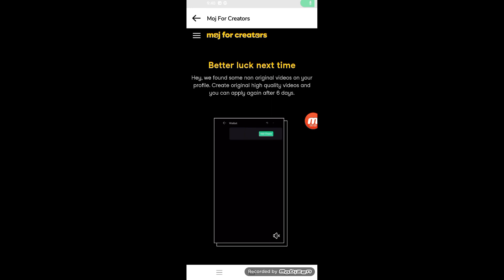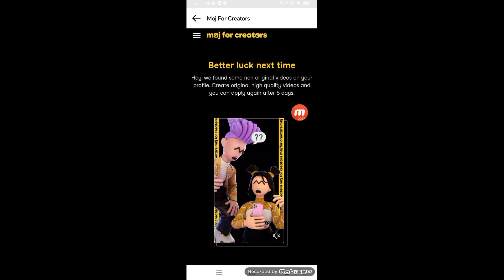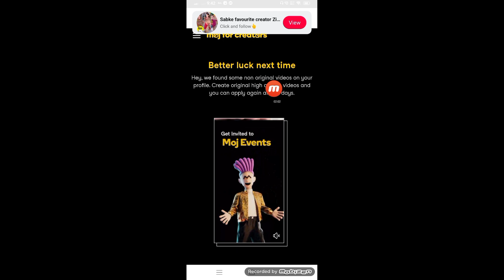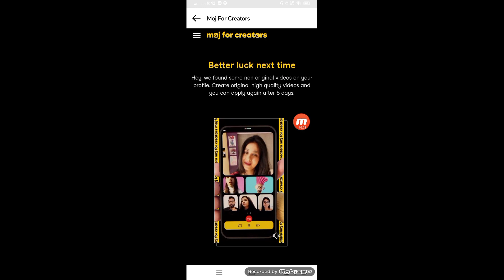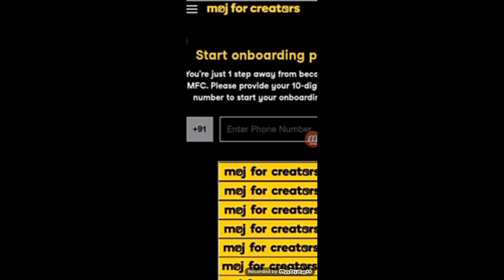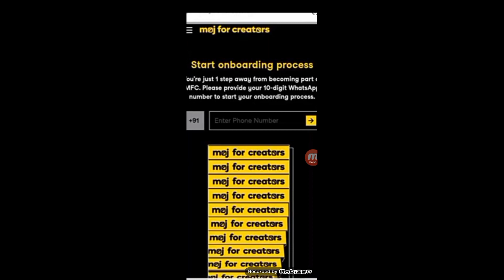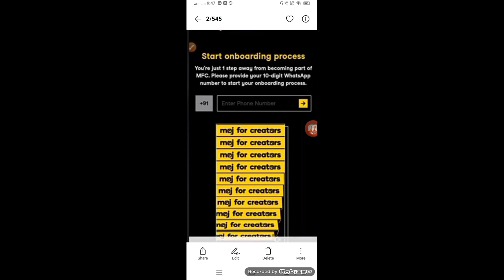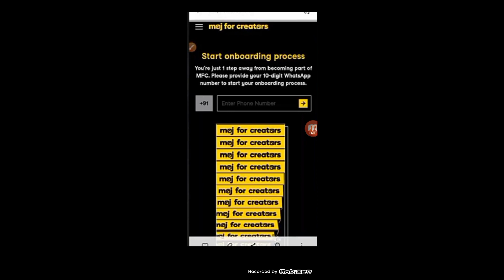🥳Moj New Onboarding process Start | Better Luck Next Time क्या है | Moj App MFC New Update 2022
2022 best refer and earn earning app

app link  -

nojoto app

rooter app -

sikka app -

app link -

instagram 🆔 - technicaldadda

👉   Dadda Shorts

what is MFC in moj
Moj App se paisa kaise kamaye
Moj App Par MFC se paisa kaise kamaye
what is Moj for creators
moj par aya mfc
moj apps Moj for creators
Moj creator hub
well begun is half done in moj apps
moj creators sucsess program
moj apps se paisa kaise kamaye 2022
short video app se paise kaise kamaye
Moj App se mints kaise kamaye
moj app se call kab aata hai
moj for creators complete application
Moj for creators kya hai
Moj for creators se paisa withdrawal kaise kare
moj app par popular creator kaise bane
moj app par follower kaise badhaye
moj app par follower increase kaise Kare
moj app se paisa kaise withdrawal kare
Moj App se earning kaise Kare 2022
moj app par mints kaise kamaye
moj app par mints redeem kaise kare
Moj se paisa kaise kamaye
zili app se paisa kaise kamaye
roposo jaisa earning app 2022
roposo jaisa app
roposo jaisa
moj app Moj for creators real or fake
moj lite app to Z information
moj lite app se paisa kaise kamaye 2022
Moj lite new onboarding process start
moj lite better luck next time kya hai
moj lite App Par better luck next time kya hai
moj lite MFC new update 2022